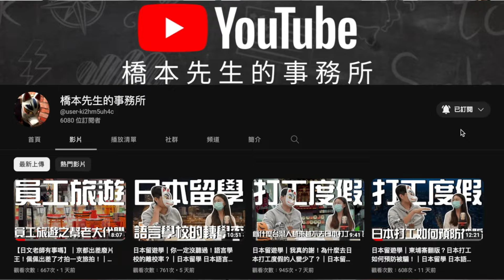日本留遊學｜日本四月要開學了！該怎麼找打工呢？｜日本留學 海外求職 日文學習【橋本先生的事務所】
d(`･∀･)b   年都過完了才上影片！！！

哪尼！？
日本四月開學

好多小型店家也都開始在找打工仔

學校會介紹打工嗎？
日本人力銀行找打工？

有各式各樣的管道呢？
今天
來跟事務所聊一聊

哪些方式可以找到打工吧